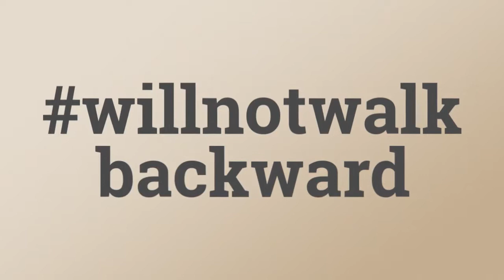WOMENS FUTURE VIDEO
Cinderella to CEO - Workplace Transformations

Learn how to pay it forward through C2CEO. Learn how to network and build strong relationship through C2CEO.

Ask a woman what she wants. What advice can you share that helped you in your career?
What woman has inspired you?